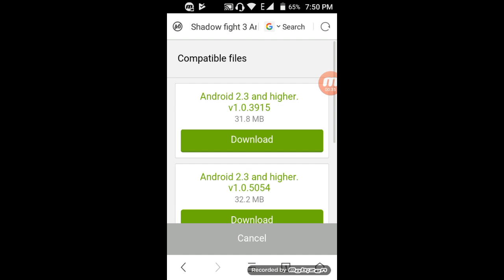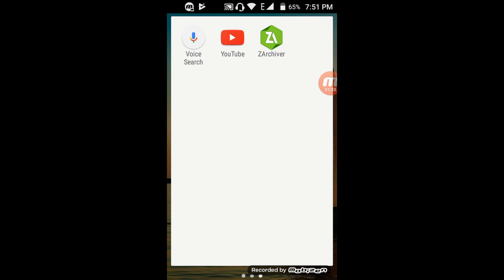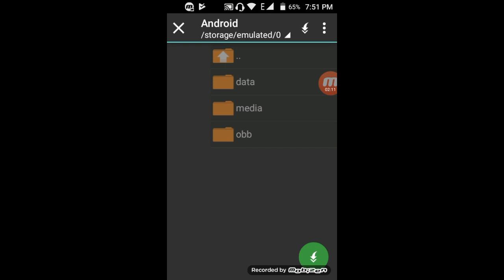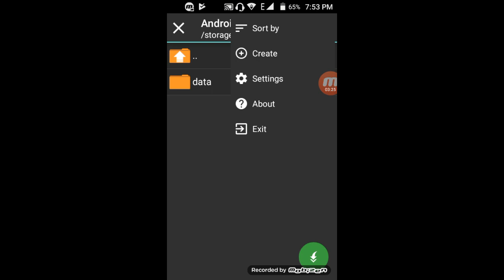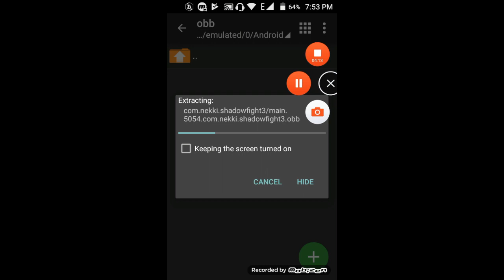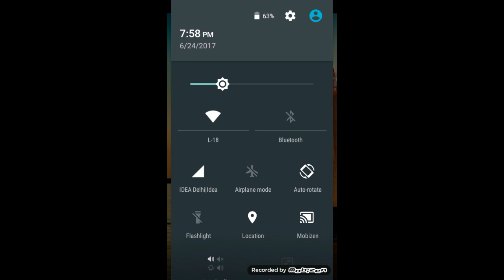How To Download Shadow Fight 3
first 100 dollers i give in charity 100 dollers into inr is 6000 above inr

in my channel i show you real hacking now like others which show's only fake hacking

if you get any problme in video plzz tell me i slove your problme

and you also tell me what game you want to hack if i am abe to hack i show you